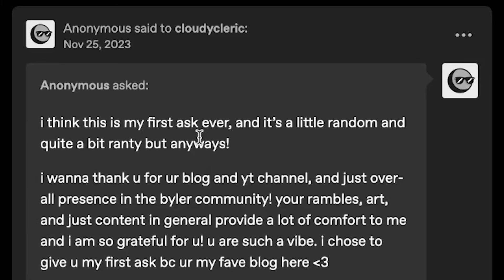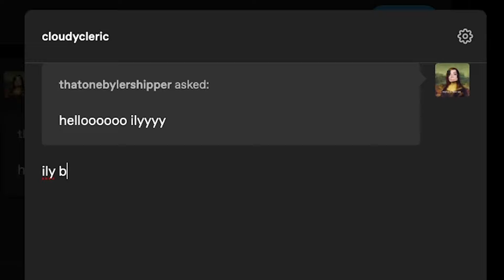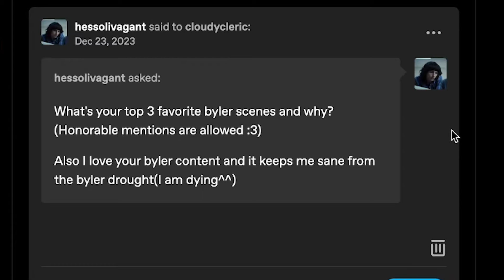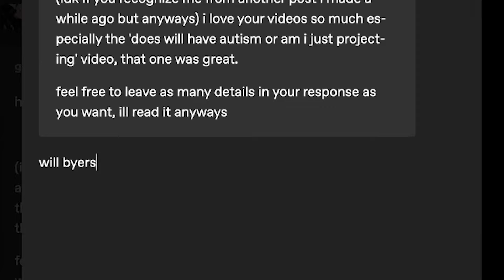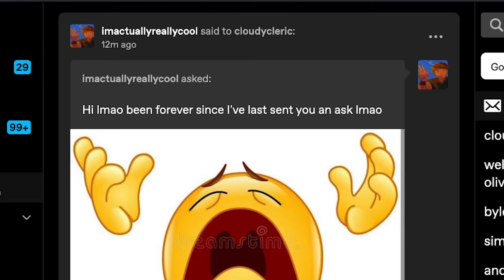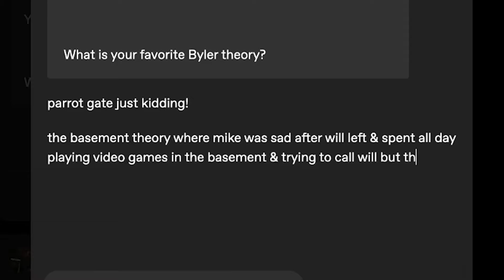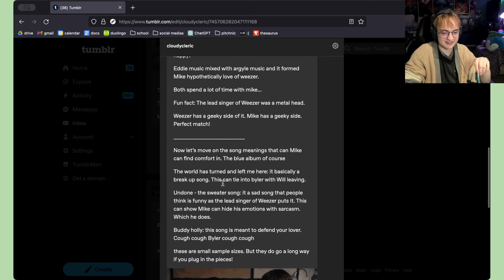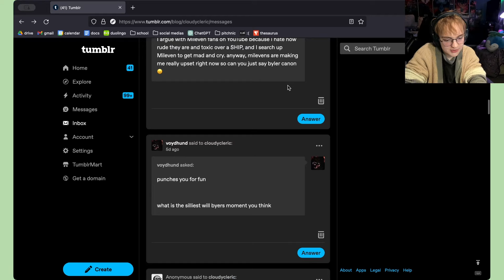being goofy about byler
hi guys i am BACK with the regular content i hope you enjoy :)